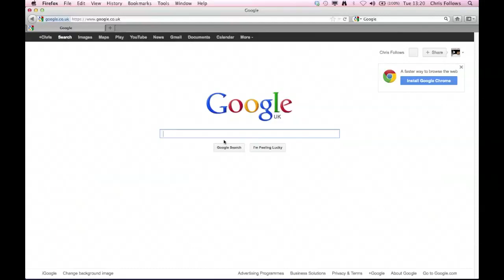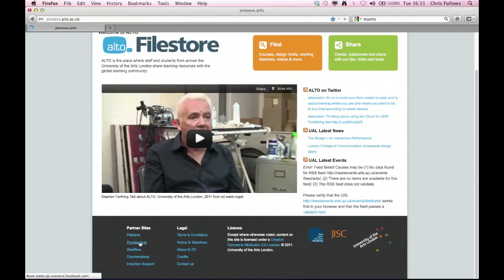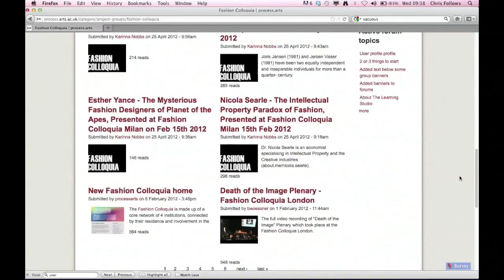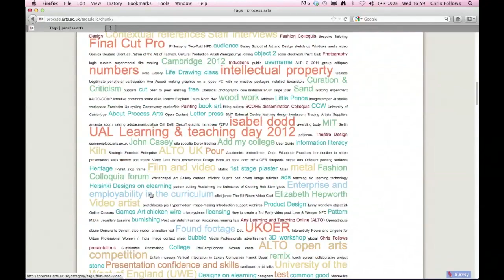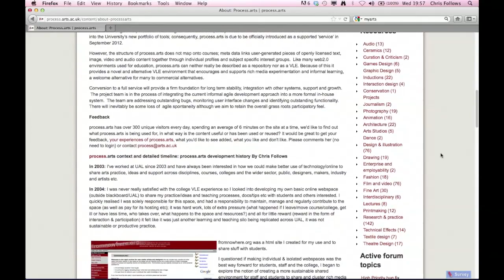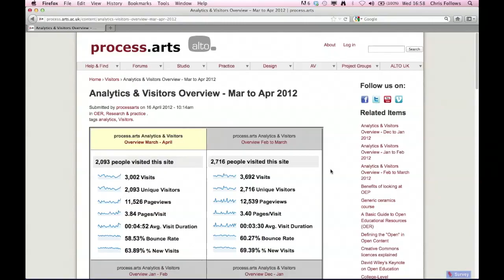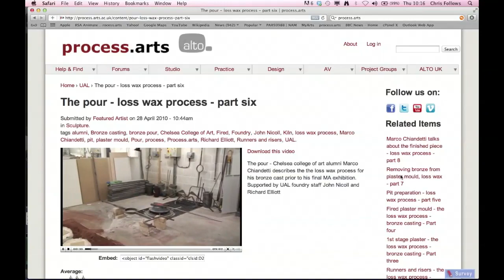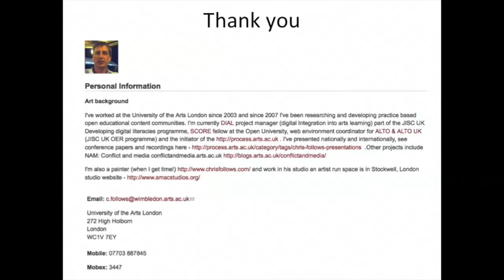Case study: OEP & process.arts at UAL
60 minute presentation by Chris Follows (see part 2) who leads a presentation followed by discussion on UALs (University of the arts London) perspectives of developing open participatory education and social media content groups and networks through " an open online resource sharing day-to-day arts practice and research of art, design and media staff, students, alumni and practitioners. Part of Drawing on All Resources: University of Brighton developing open educational practice in art, design and media. 16th May 2012 Sallis Benney Theatre.

Background

Chris Follows will summarise UALs experience of developing process.arts from grassroots innovation to an institutional service.

process.arts emerged from grassroots activity, since 2006 its maintained a sustainable and independent system of development, through agile web development. The project fully relays on individual and group participation and is managed and developed through a combination of voluntary participation, research secondments and fellowships. The project has never been an official institutional service and no one is employed to support the site. The overall concept is to encourage 'open practice' cross college communication and knowledge sharing within UAL and wider engagement with alumni, industry and the sector. It's hoped over time and through promoting sites like process.arts, participation in Open educational web environments will become more accepted in academia and participants will begin to embed open participatory education practice into existing day-to-day practice. Create account on process.arts